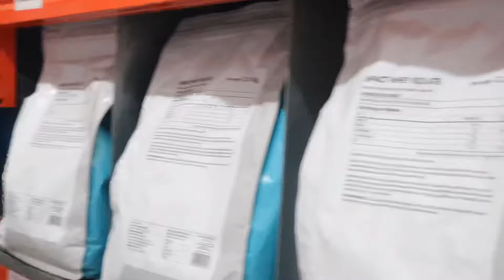BIGGEST SUPPLEMENT STORE MyProtein Warehouse India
MyProtein SALE:
You will receive the confirmation email with order number. Make sure you also mention your complete address with zip code also. You will receive the free Myprotein products as mentioned in the video. This offer is only on Sale on BLACK FRIDAY (29th Nov. 2019)
Winners will be announced on My Instagram Account. Make sure you follow me there.